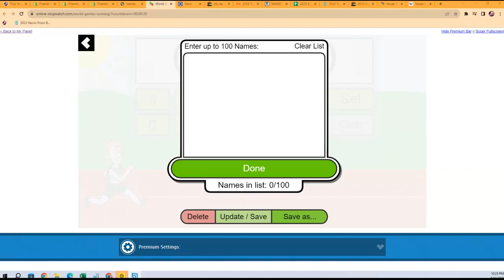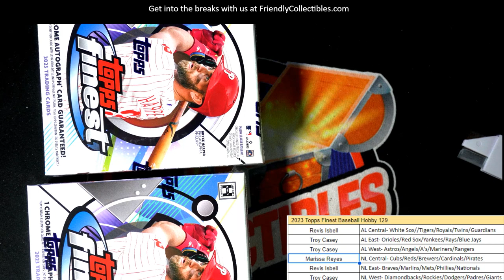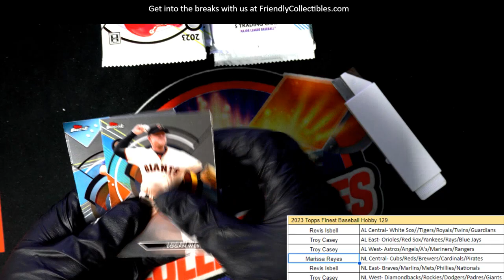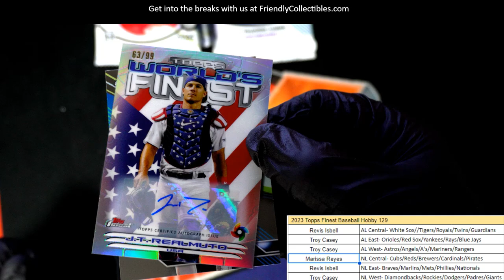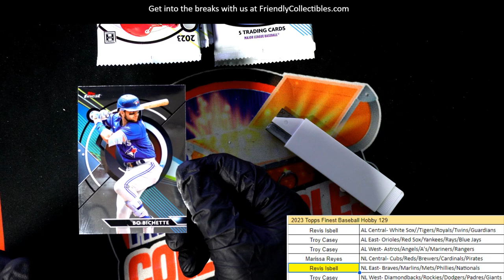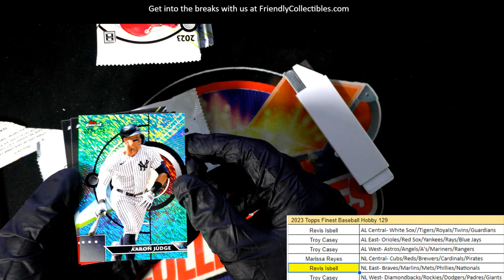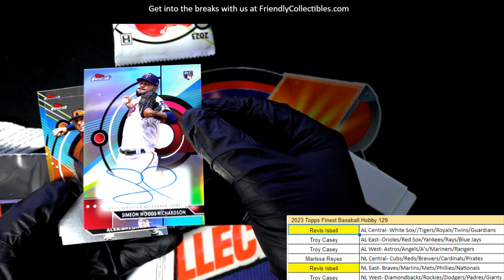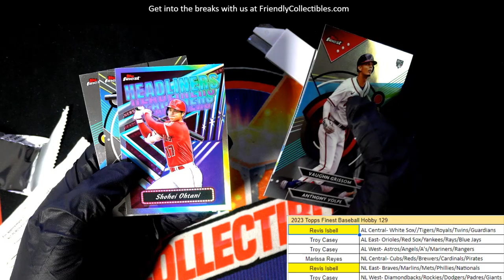2023 Topps Finest Baseball Hobby ID 23FINEST129